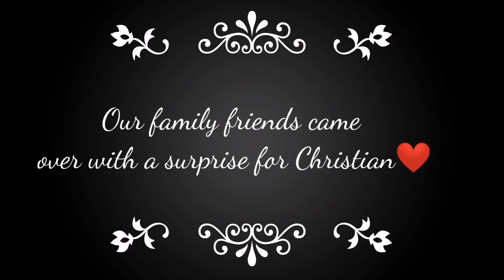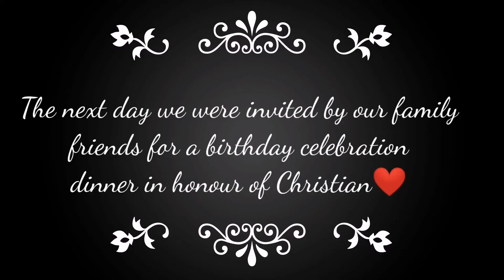BIRTHDAY BRUNCH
We are so stoked to have you here! Join us in this episode as we celebrate Christians with a birthday brunch. As always thank you so much for the support you have shown us. We are truly honored and look forward to growing together with you.

Kindly leave a birthday wish for Christian in the comments section down below. I am sure he will be stoked to read your wishes❤️

We hope you have enjoyed watching this video and we look forward to seeing you on the next one!!